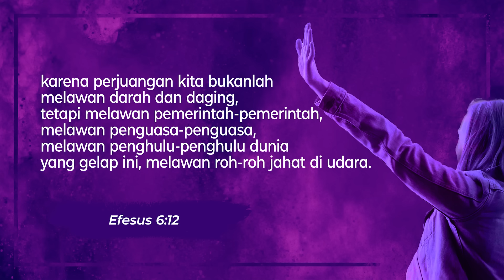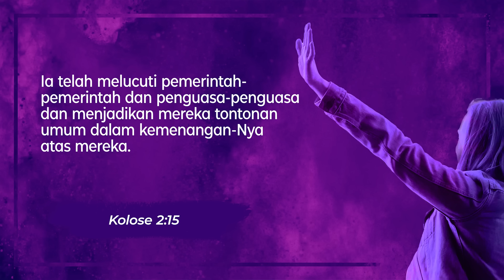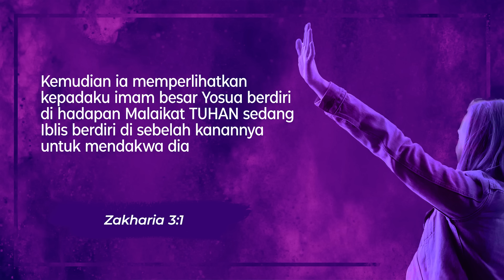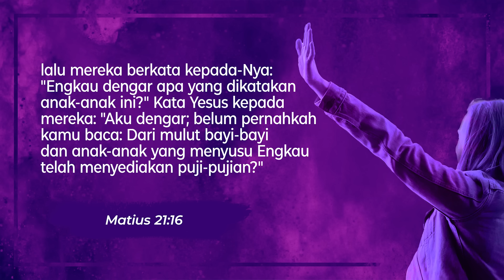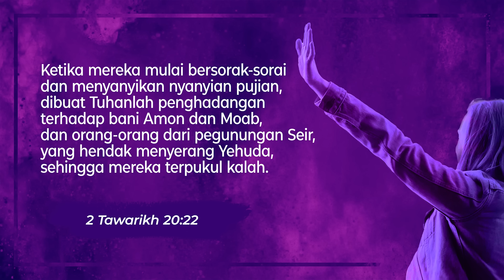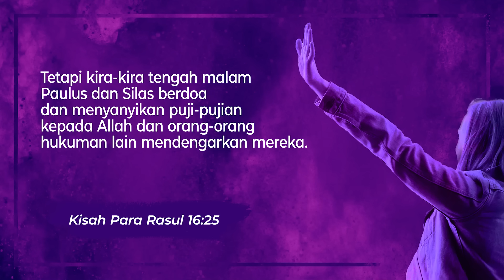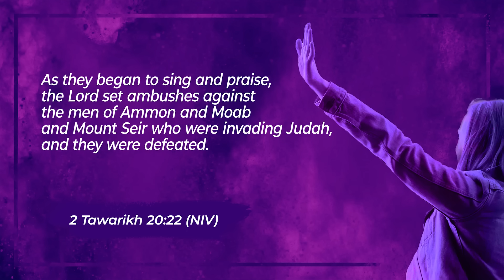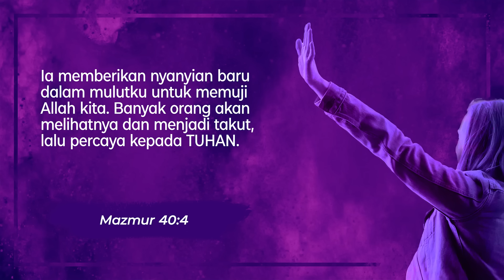Ada Kuasa Dalam Pujian - Pdm. Jessica Elizabeth Abraham (Ibadah 06.00)